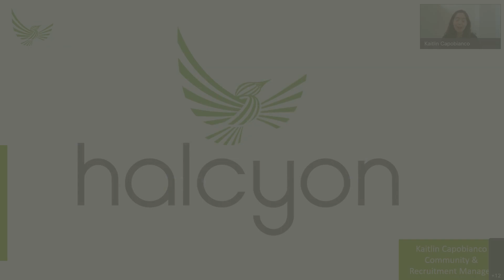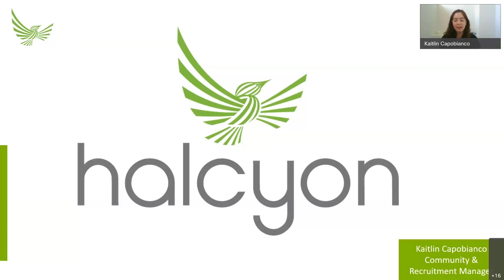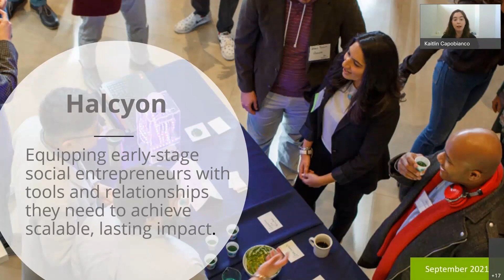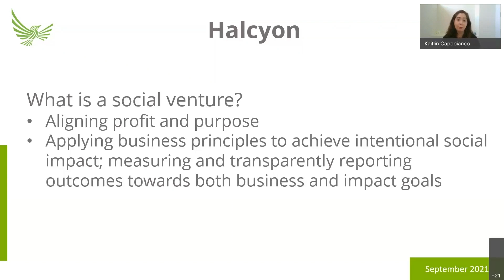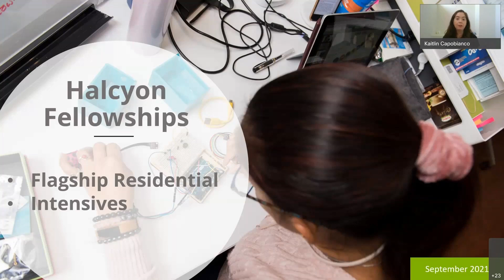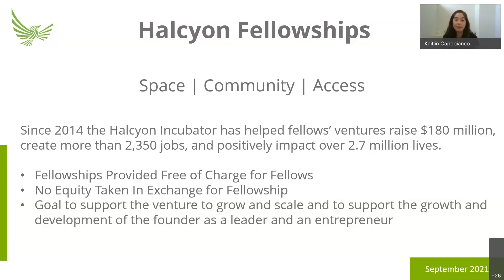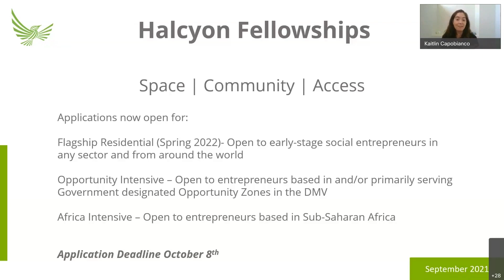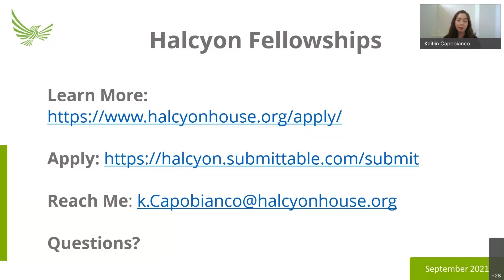Halcyon Incubator Applications Now Open | Lunch & Learn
In this 30-minute "Lunch and Learn" session, DSLBD’s Innovations and Equitable Development (Inno.ED) team hosts a representative from the DC-based Halcyon House Incubator for social entrpreneurs. Learn about the free but competitive fellowship program and how to apply.